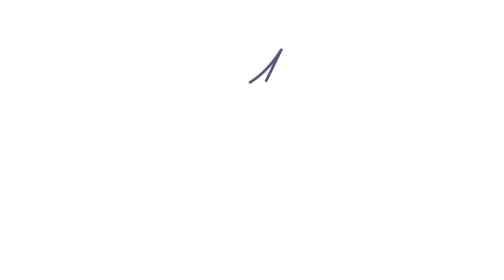«Ամանորի սպասումով» ամանօրյա տոնավաճառին հաշված ժամեր են մնացել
Yelaket Information Agency (Yelaket.am) was established in 2011. The resource stands out among the Armenian information field with peculiarly interpreted publications possessing their own handwriting.